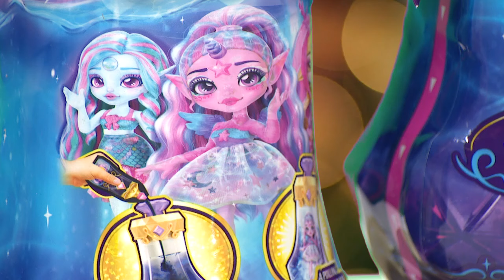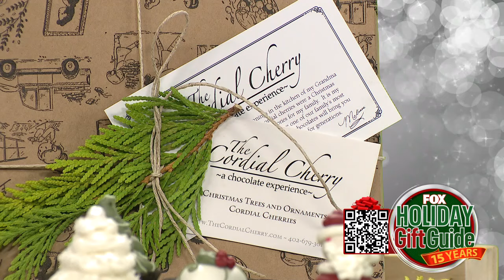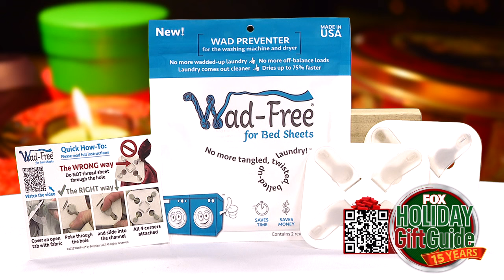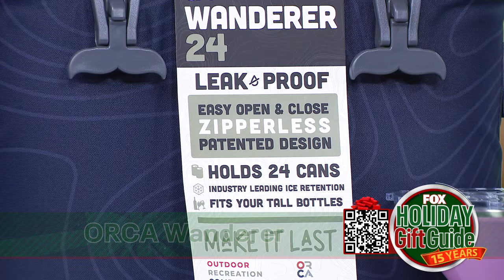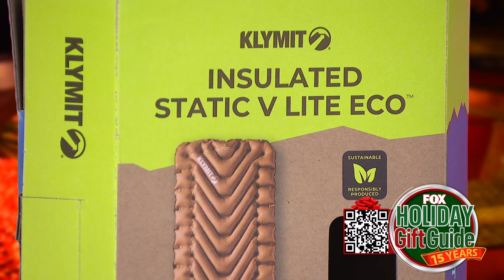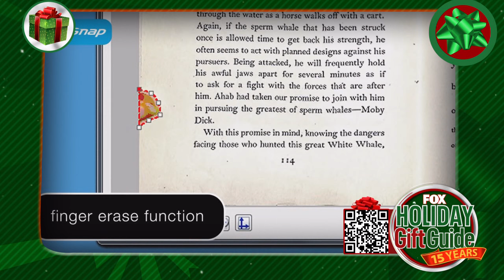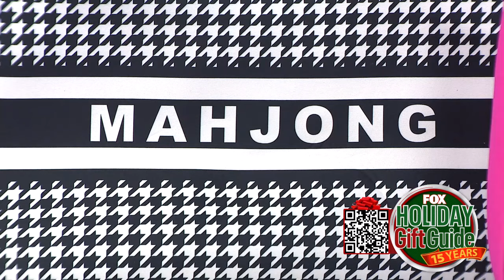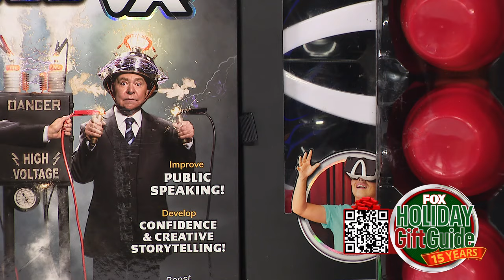Holiday Gift Guide 2023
FOX 4 consumer reporter Steve Noviello brings you the 15th anniversary FOX Holiday Gift Guide. From toys to tech and more Steve looks at the items that will be a hit this holiday season.